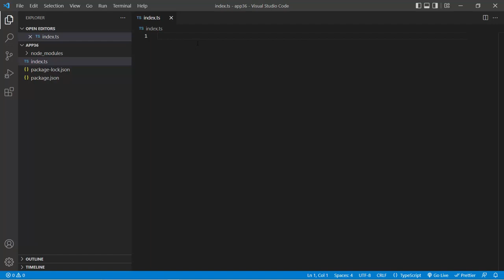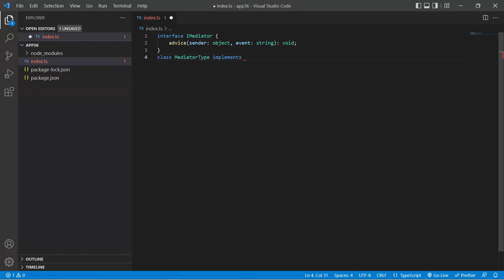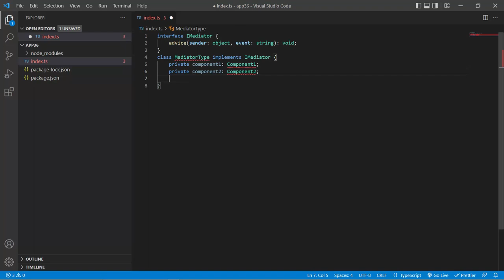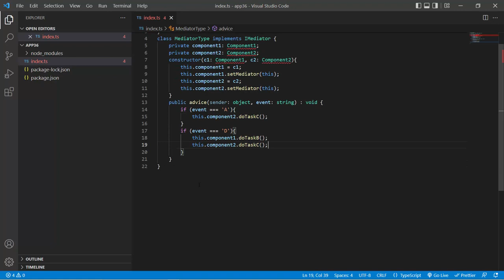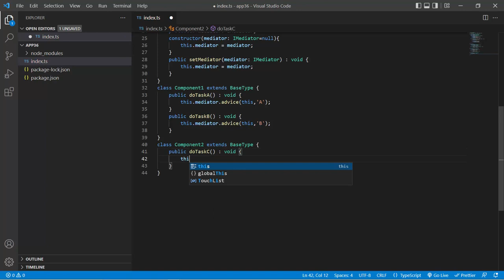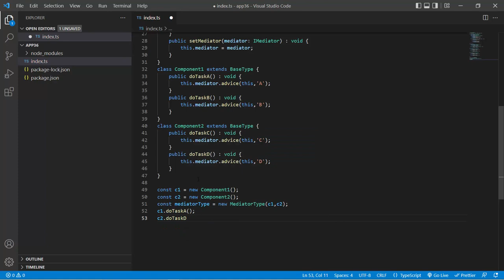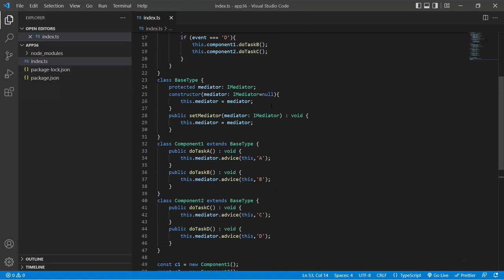Wzorzec mediator w TypeScript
Poznaj tajniki popularnego wzorca mediatora w TypeScript!

Żądny wiedzy?